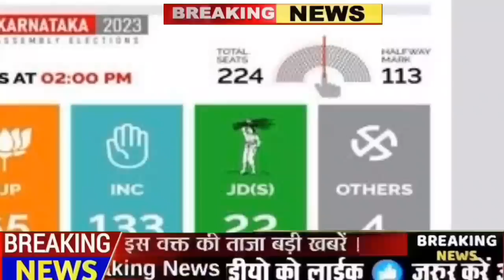Aaj 14 May ke sabhi mukhya taza samachar ||Sansad mai Nagrikta kanun par bole amit shah